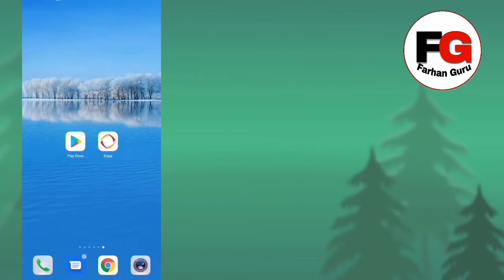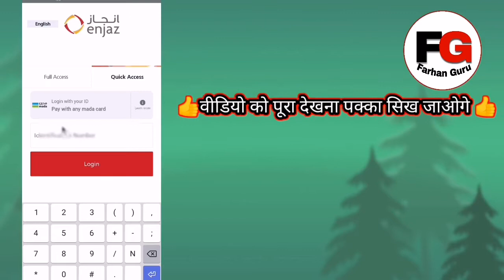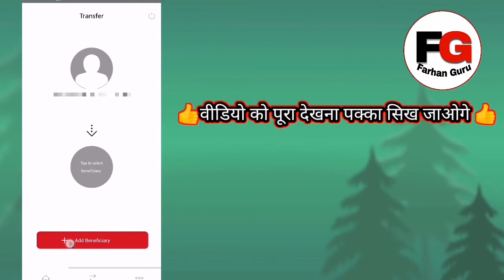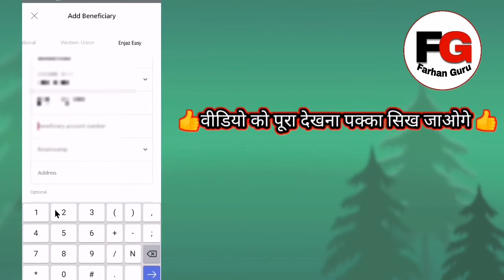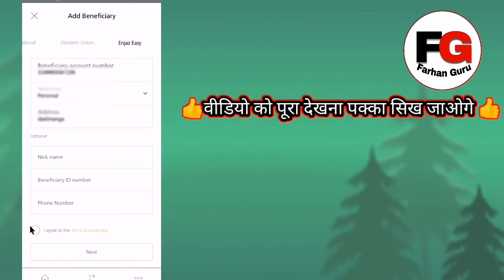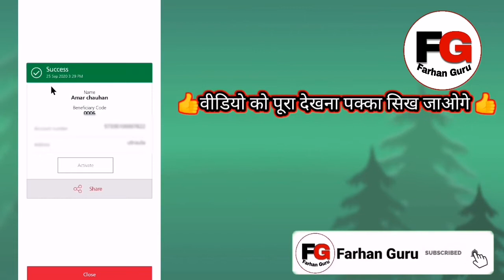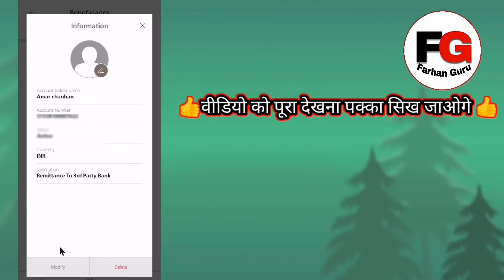How to add beneficiary enjaz app | Enjaz bank me beneficiary kaise add kare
Asalamo alikum

doston. Aap sab ka _farhan guru _ channel par bahut bahut sawagat khus amdid
Doston. Es video me ham sikhenge enjaz bank me account kaise add kare

Add beneficiary enjaz bank,
Add beneficiary in enjaz app,
Add beneficiary bilad,
Add beneficiary bilad bank,